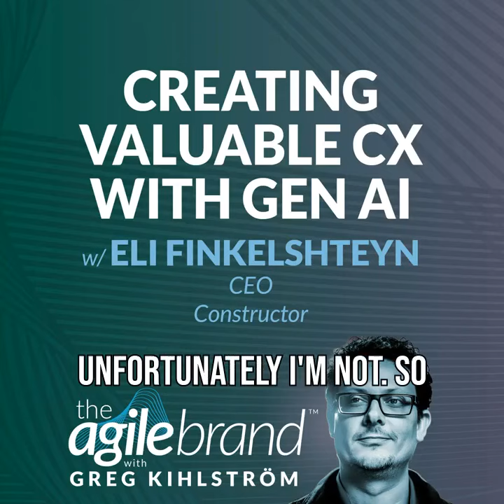Quick Take: Why the traditional concept of relevance is no longer sufficient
Host Greg Kihlström talks with Eli Finkelshteyn of Constructor about why the traditional concept of relevance is no longer sufficient on the latest episode of The Agile Brand with Greg Kihlström

In this episode of The Agile Brand, host Greg Kihlstrom interviews Eli Finkelshteyn, CEO of Constructor, about creating value-driven customer experiences with generative AI and harnessing data effectively. They discuss how technology and data can enhance user experience and why mere relevance isn't enough in product search. Tune in for valuable insights on leveraging AI in customer experiences.

Don't miss a thing. Hear directly from leading brands and platforms about the challenges and opportunities facing marketers today. The Agile Brand™ features executives and thought leaders from top brands and platforms discussing the trends driving the industry forward, like first-party data strategies, artificial intelligence, consumer data privacy, omnichannel customer experience, and more. The Agile Brand is hosted by Greg Kihlström, advisor and consultant to leading brands, speaker, entrepreneur, and best-selling author. It provides a fresh perspective on the continually evolving dynamic between brands and the audiences they serve.